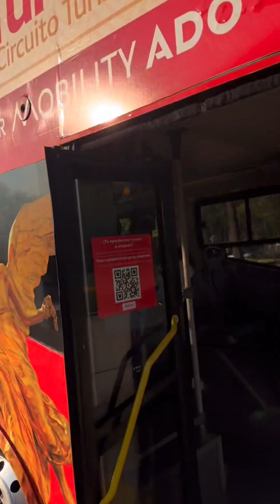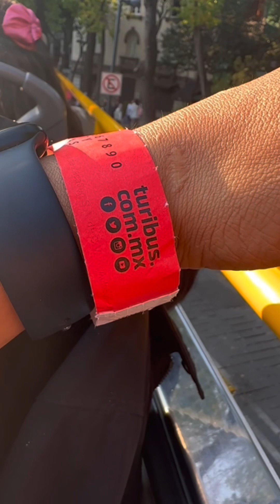Así se vive el viaje en Turibus centro histórico toda una experiencia